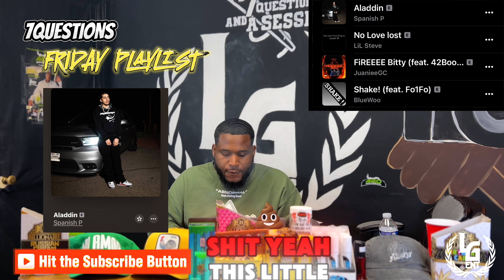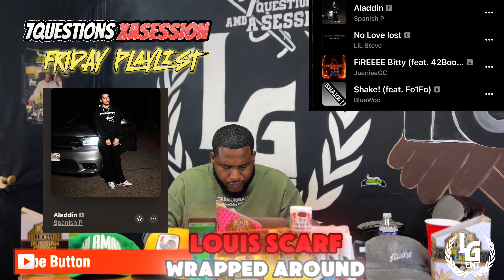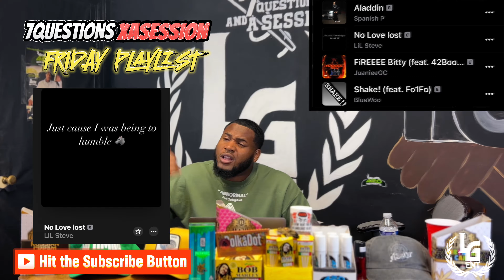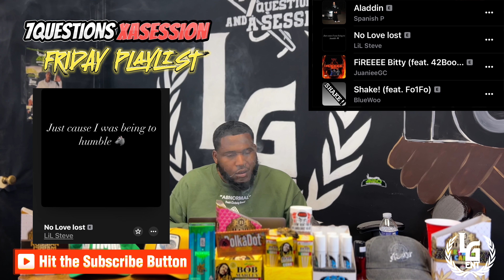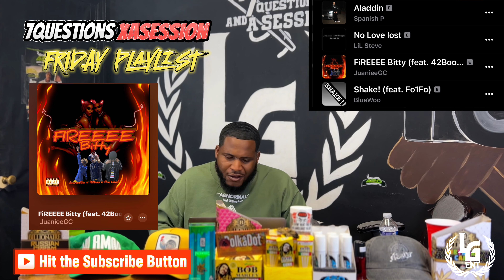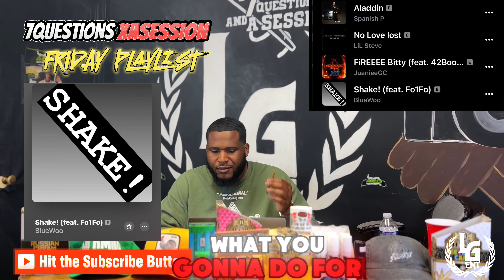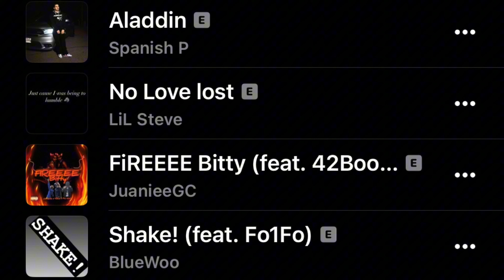7QuestionsXaSession Friday Playlist Dump Week 50 MKE Music 09-6-24 Milwaukee Music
Songs:
1. Spanish P - Aladdin
2. Lil Steve - No Love Lost
3. Bankboiz - Fireeee Bitty
4. BluWoo x Foe1Foe - Shake

New segment to the Show. Every Friday Host Caddy Chris Will upload 4 Songs From His 7QuestionsXaSession Milwaukee Artist Playlist. It's for the Fans to add songs they Might Like From MkE Artist! Artist if You Would Like Your Song Added to Playlist Inbox us on instagram @7QuestionsXaSession

Milwaukee Rap
Milwaukee Rappers
Milwaukee Music
Milwaukee Dances
Milwaukee Culture